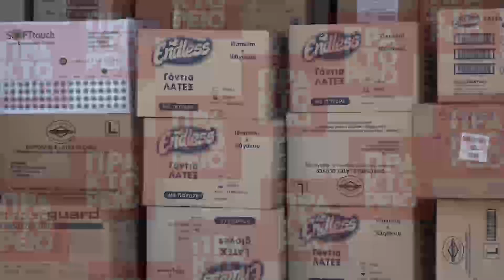Παράδοση υγειονομικού υλικού στη γ. Αστυνομική δ/νση Θ/κης από την περιφέρεια Κ. Μακεδονίας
Υγειονομικό υλικό και είδη ατομικής προστασίας παρέδωσε η περιφέρεια Κεντρικής Μακεδονίας στη γενική Αστυνομική διεύθυνση Θεσσαλονίκης. Η παράδοση του φορτίου με τα μέσα ατομικής προστασίας για τους  Αστυνομικούς όλης της Κεντρικής Μακεδονίας πραγματοποιήθηκε παρουσία του περιφερειάρχη κεντρικής Μακεδονίας Απόστολου Τζιτζικώστα, στην κεντρική είσοδο του Αστυνομικού Μεγάρου Θεσσαλονίκης.απε-μπε/Γ.ΑΓΓΕΛΑΚΗΣ